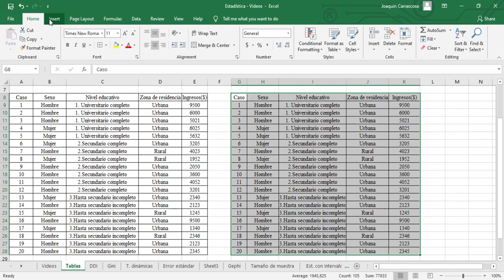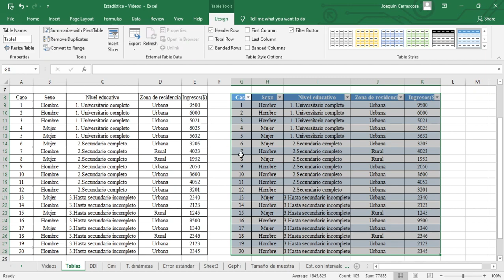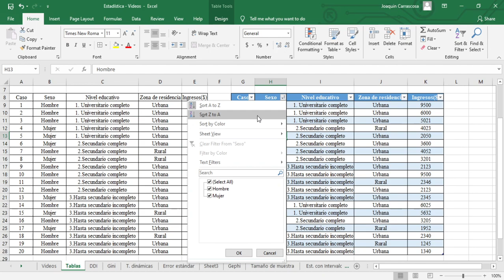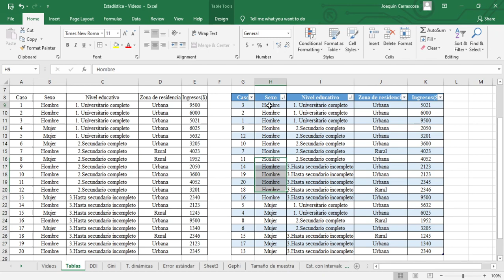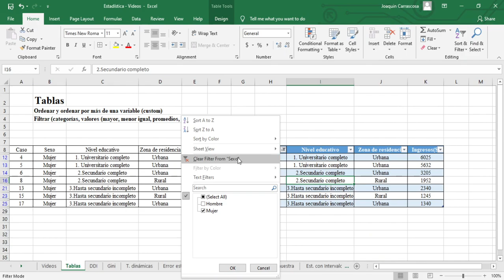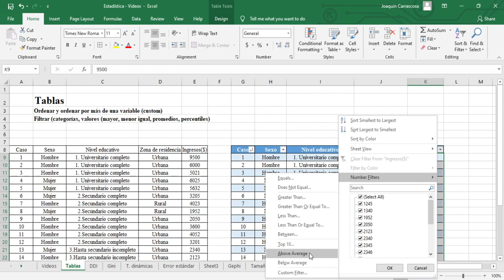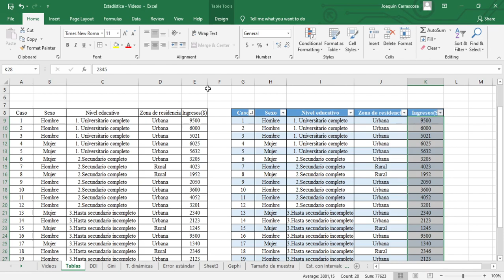Excel | Tablas (crear, ordenar, filtrar)